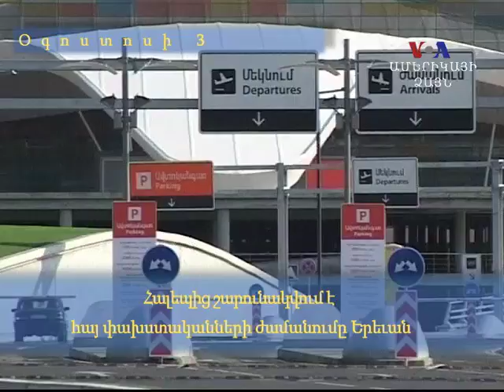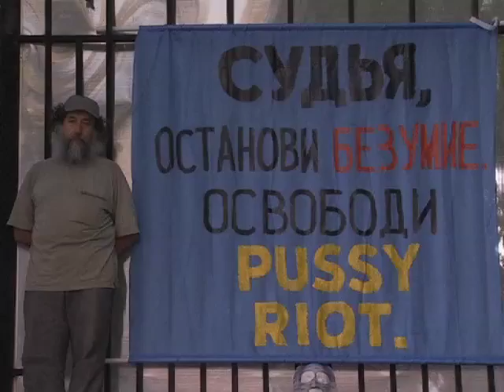Առանց մեկնաբանության. Օգոստոսի 3